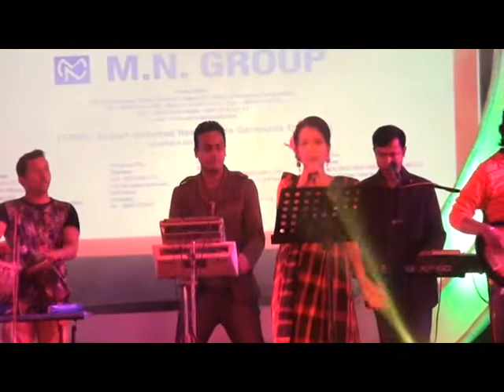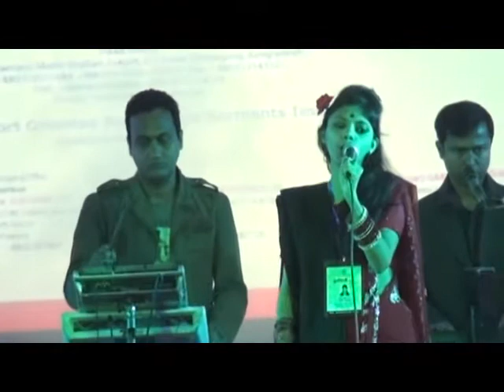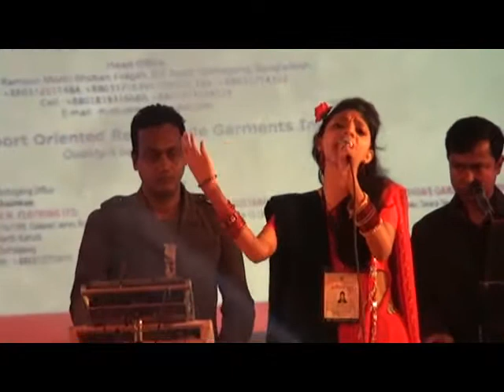Reunion 2014 Rally 3rd Chapter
PDB High School Reunion Video 2014. it started 24th December and end 25th December night.